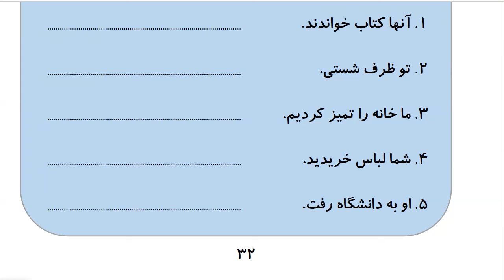Learn to Speak Persian FAST:For Intermediate - Lesson 2 - Weather- Part 5